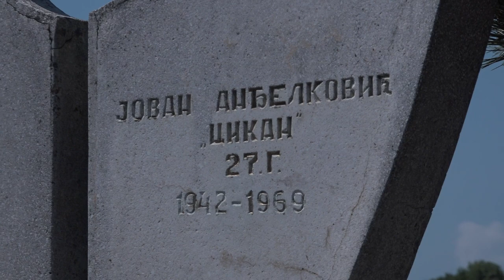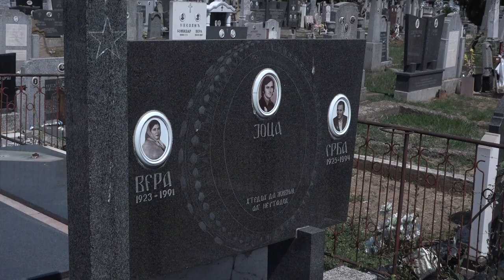SKRNAVLJENJE NADGROBNIH SPOMENIKA